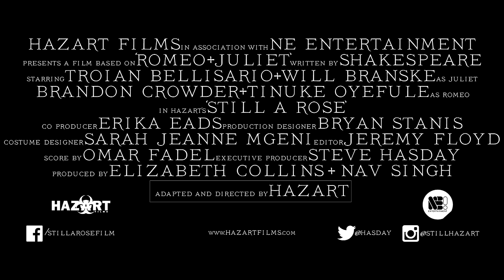Still A Rose :: Trailer (Official) HD :: Starring Troian Bellisario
Two households, both alike in dignity, in fair Verona, where we lay our scene. Through the modern lens of equality, Romeo and Juliet change on screen. Employing Shakespeare and Cinema, two great artistic languages come together to re-introduce a timeless tale of young love and tragedy to a brand new audience. Refocusing literature’s most iconic young lovers, ’Still A Rose’ weaves through couplings of mixed-race and same-gender within the arc of the famous balcony scene (Act II, Scene II) from ‘Romeo and Juliet’. Boldly jarring and beautifully seamless, Romeo (Brandon Crowder, Tinuke Oyefule) and Juliet (Troian Bellisario, Will Branske) transform Shakespeare’s celebrated words to give them new life and new love. Illustrating equal love in unequaled prose, because Love, by any other name, is still Love.